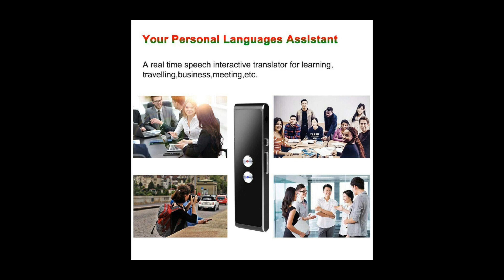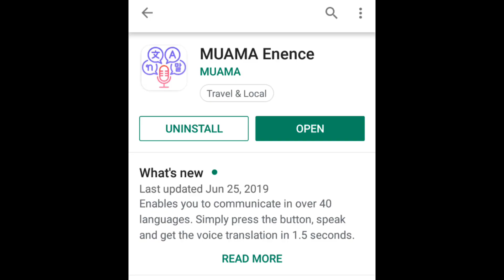New pocket translator device | Muama enence | Japanese Technology | Tricky Tamizha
In this video to explain about new Japanese Technology (Muama enence) pocket translator device in Tamil.